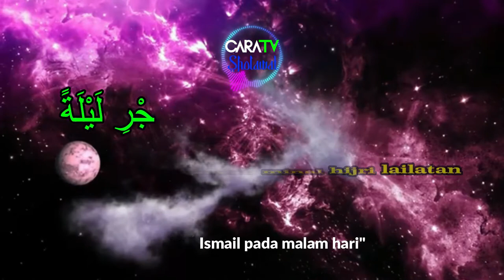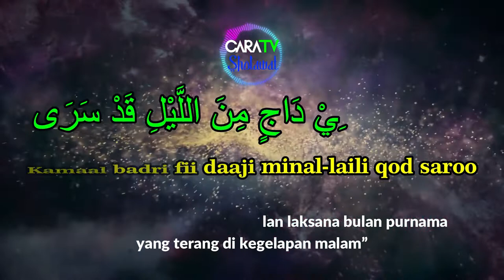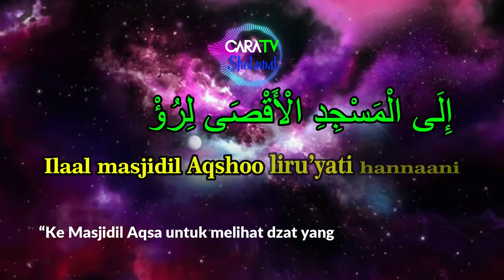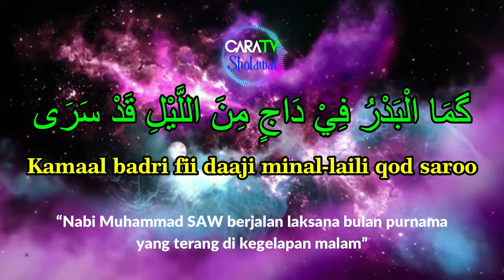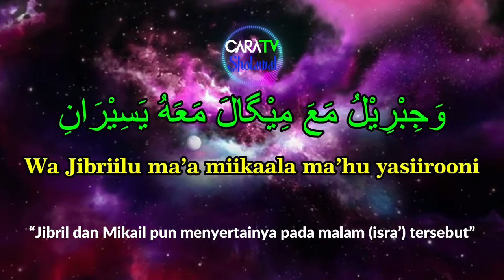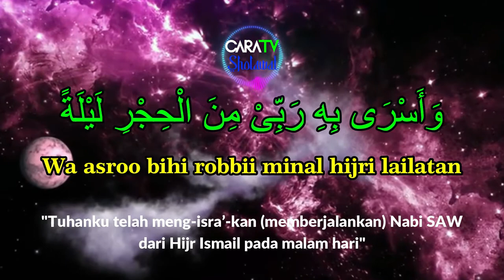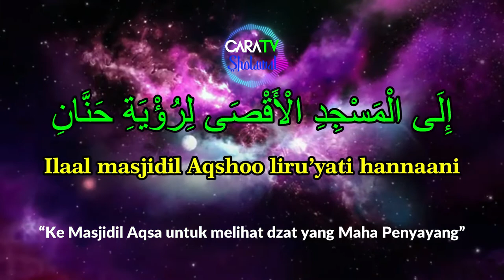SHOLAWAT NABI - WA ASRO BIHI ROBBI - HADROH - LIRIK ARAB, LATIN, DAN TERJEMAHANNYA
Sholawat Nabi Isro Mi'roj
Wa Asro Bihi Robbi
disertai lirik arab, latin dan terjemahannya

Berikut Lirik Arabnya
وَأَسْرَی بِهِ رَبِّیْ مِنَ الْحِجْرِ لَيْلَةً
إِلَی الْمَسْجِدِ الْأَقْصَی لِرُؤْيَةِ حَنَّانِ
گمَا الْبَدْرُ فِيْ دَاجٍ مِنَ اللَّيْلِ قَدْ سَرَی
وَجِبْرِيْلُ مَعَ مِيْگالَ مَعَهُ يَسِيْرَانِ

وَمُذْ حَلَّ فِي الْبَيْتِ الْمُقَدَّسِ جُمِعَتْ
لَهُ الرُّسْلُ وَالْأَمْلَاكُ مَعَ کُلِّ رُوْحَانِيْ

Lirik Latinnya
Wa asroo bihi robbii minal hijri lailatan
Ilaal masjidil Aqshoo liru’yati hannaani
Kamaal badri fii daaji minal-laili qod saroo
Wa Jibriilu ma’a miikaala ma’hu yasiirooni
Wa mudz-halla fiil baitil muqoddasi jummi’at
Lahur-ruslu wal amlaaku ma’ kulli ruuhaanii

Terjemahannya
“Tuhanku telah meng-isra’-kan (memberjalankan) Nabi SAW dari Hijr Ismail pada malam hari”
“Ke Masjidil Aqsa untuk melihat dzat yang Maha Penyayang”
“Nabi Muhammad SAW berjalan laksana bulan purnama yang terang di kegelapan malam”
“Jibril dan Mikail pun menyertainya pada malam (isra’) tersebut”
“Dan setelah sampai di Baitul Maqdis dikumpulkanlah”
“Para rasul, malaikat, sekaligus setiap ruh (mereka)”